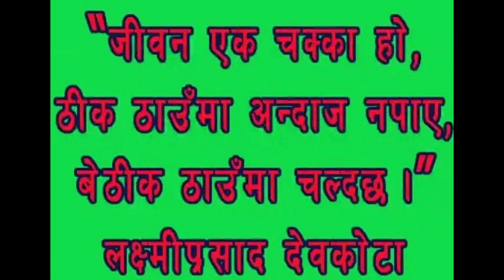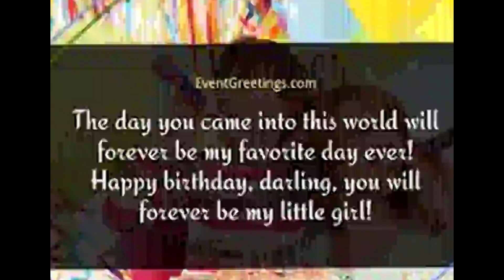mahakabi !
see and go into iहिमालचुली मन्तिर
यो पानी भर्ने पँधेरो ,
कै झझल्को हो नि त
बन्धुगन     एस कृति थाहा छ ?
अरु नि एउटा थाहा पौनुस थाहै होला त्यसो त !ntrospection after all who the am i to preach ! same to same !